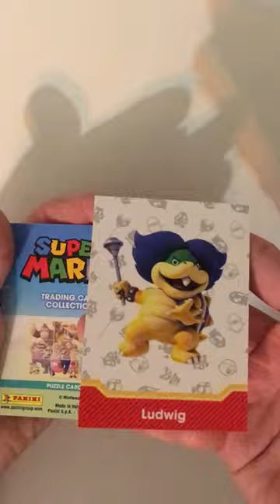Super Mario Cards Pack Opening | Panini Trading Cards | Pack 10